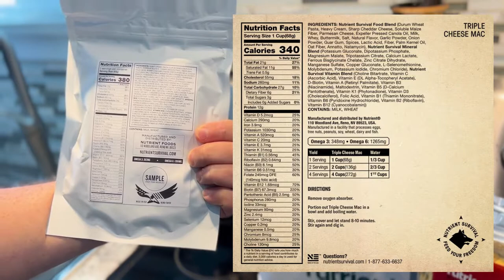Nutrient Survival Special Ops Nutrition Taste Review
Watch as we try the two of the most popular Nutrient Survival Special Ops Freeze Dried Emergency Food!

The Nutrient Survival packs are supposed to last for 25 years! It is nutrient-filled, perfect for any outdoor activity or emergency, but does it taste good?

See all of our Nutrient Survival products here and find out why it is deemed the best for food preparation: